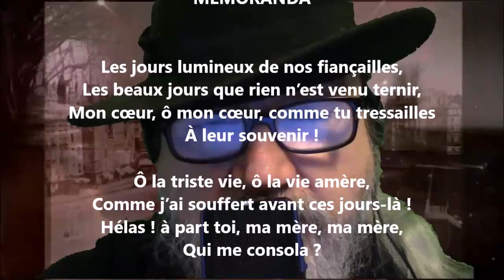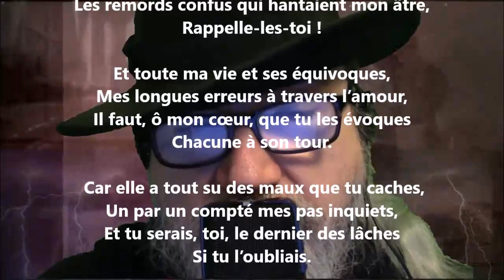Memoranda - Charles Le Goffic lu par Yvon Jean